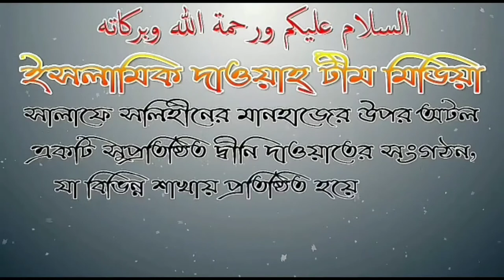সময়মত এবং জামাতে সলাত আদায় না করার ভয়াবহতা আলোচনায় শায়েখ আব্দুল মতিন মাদানী